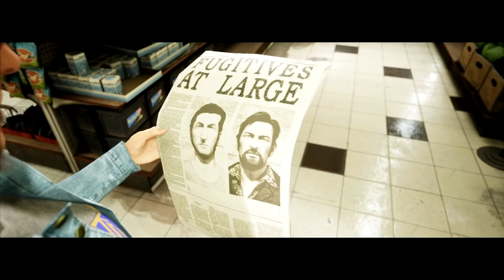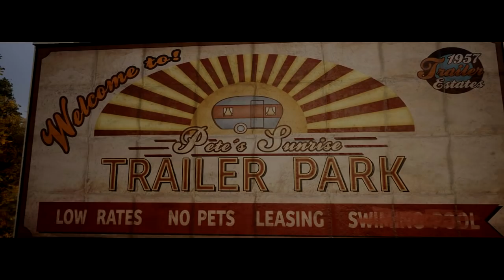A Way Out ft Hayashi #6 | Tira o olho da minha mulher...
Curte NBA? Ouça o Basketball Jones Podcast
Ou procure nos Apps e no iTunes

Abraços!!